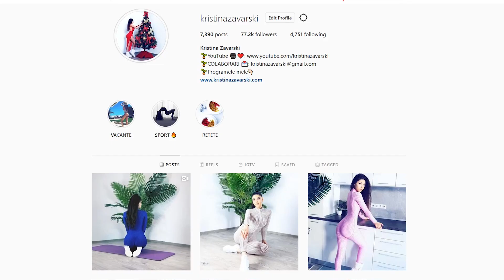TOP 5 EXERCITII PENTRU UN ABDOMEN PLAT/ ANTRENAMENT ACASA [HD]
Astazi v-am pregatit un set de exercitii pentru un abdomen plaT :)

1. Song: LiQWYD - Take It

2. Song: INNOSI – Sunset Eyes

3. Song: Lvne - I Can Sing

4. Song: Niwel - Memories